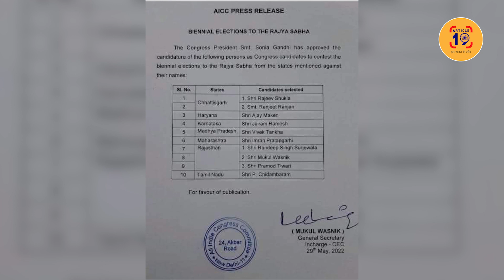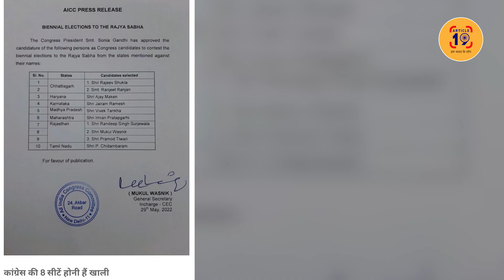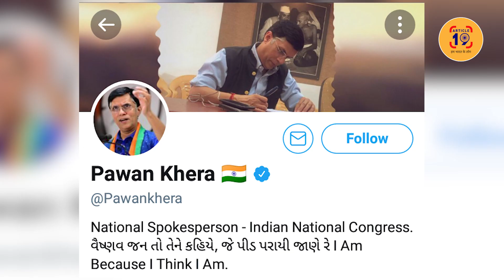फुंके कारतूसों को संसद भेजकर कौन सा तीर मार लेगी कांग्रेस । Navin Kumar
जो सौ वोट भी नहीं ला सकते उनपर कांग्रेस ने पार्टी बर्बाद कर दी। जिन्होंने यूपी से बिहार तक पार्टी के लिए गड्ढा खोदा वो उसकी आँखों के तारे। पिछड़े कांग्रेस के पॉलिटिकल एजेंडे में कहीं हैं ही नहीं।

फेसबुक @article19india,
ट्विटर @Article19_india